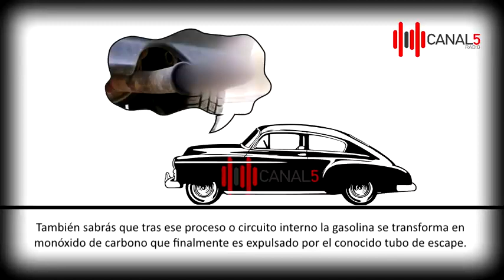MASCARILLAS IMAGINA QUE ERES UN COCHE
CANAL 5 RADIO presenta LAS MASCARILLAS: IMAGINA QUE ERES UN COCHE.
Algunos médicos han certificado como excelente este vídeo. Esos mismos médicos, que los medios de comunicación y el propio gobierno no ofrecen por miedo a que "el chiringuito" se les vaya abajo.

ATENCIÓN: Este vídeo es de dominio público. Se autoriza la descargar y su difusión siempre y cuando sea sin ánimo de lucro. Si algún canal lo hace para beneficio económico propio, será denunciado por CANAL 5.
Difusión autorizada para televisiones y radios en todo el mundo.

Autor Julio García, CANAL 5.